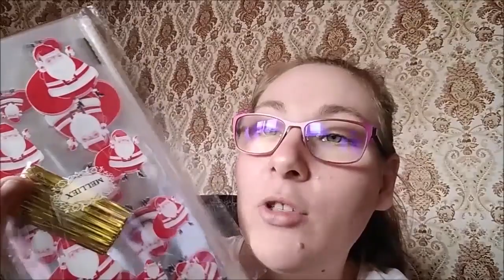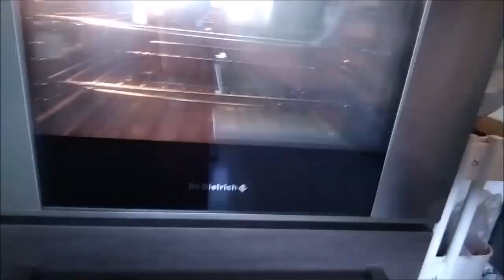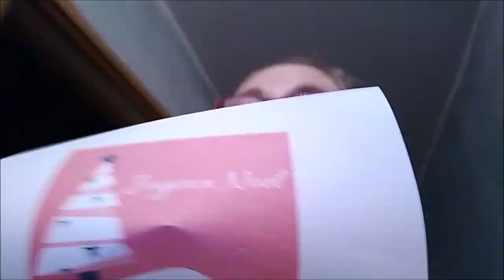{ VIDEOMAS 2019 } WeeklyVlogMas N°4 Retour de Weekend, Préparation Kit SOS? Lutin du Père Noël.